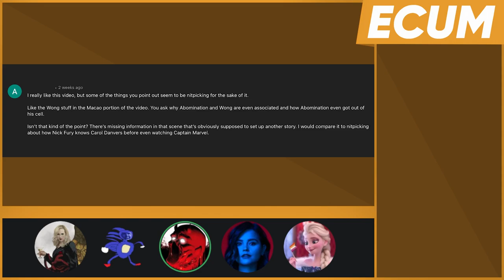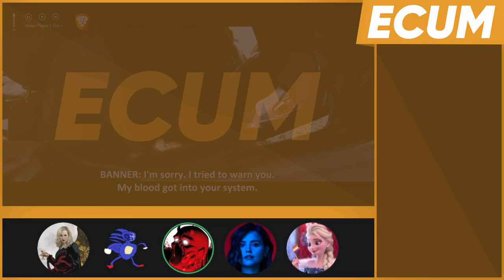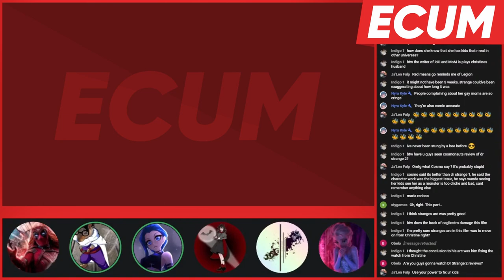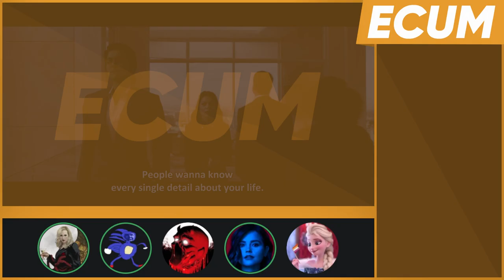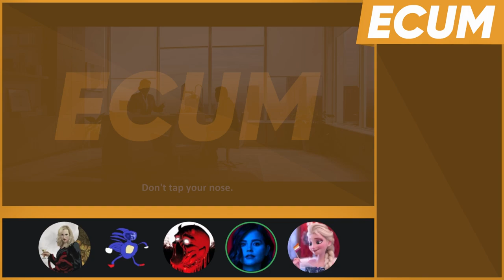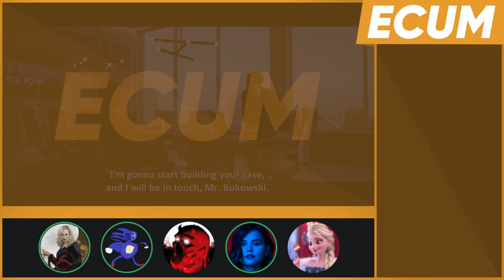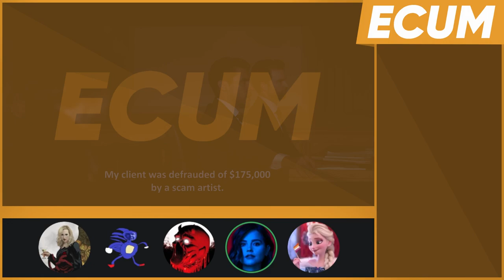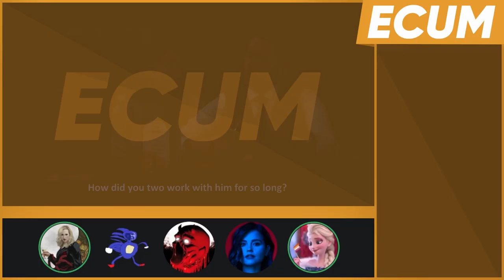ECUM Extra - She-Hulk - The People vs. Emil Blonsky - S01E03 - w/@Madvocate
Today we take a look at the newest MCU show, She-Hulk, as we try to understand why Wong and Abomination were fighting in Xialing's underground fighting ring in Macao in Shang-Chi and the Legend of the Ten Rings.